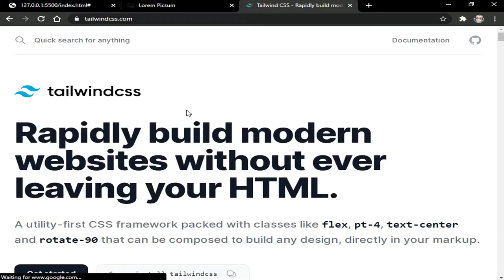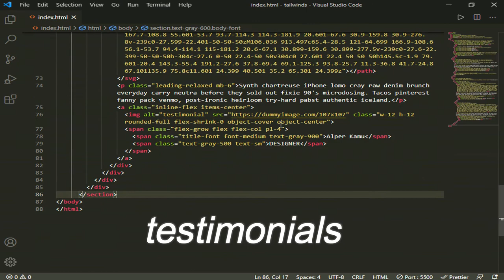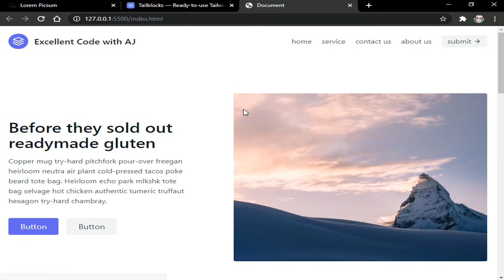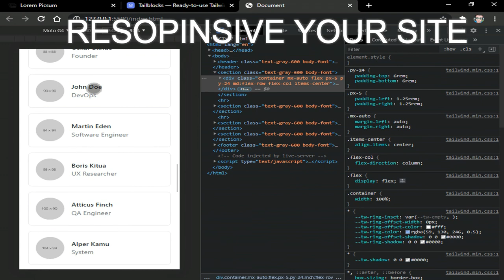How To Create A Beautiful UI Website Under 2 Minutes || EXCELLENT CODE WITH AJ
more special videos for web development